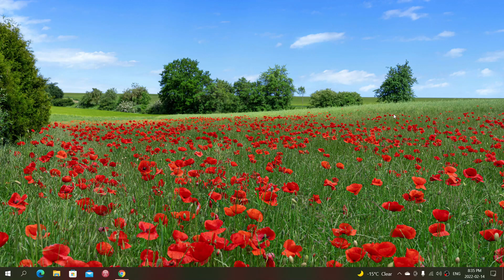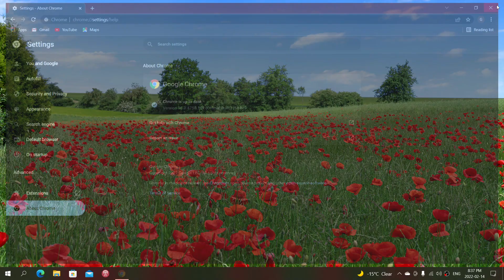IMPORTANT Google Chrome browser update fixes 11 security flaws exploited in the wild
Check out the browser update to stay safe on the Internet